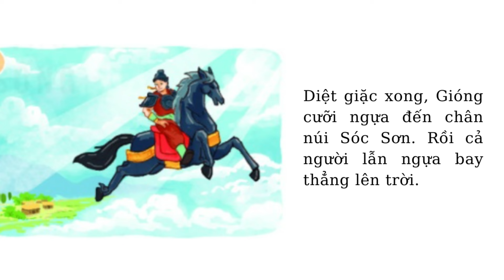Kể chuyện "THÁNH GIÓNG" [Nói và nghe] trang 112 ||Sách Tiếng Việt Kết Nối Tri Thức Lớp 2 Tập 2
Kể chuyện "Thánh Gióng" trang 112 phần nói và nghe sách tiếng Việt lớp 2 tập 2 sách kết nối tri thức.